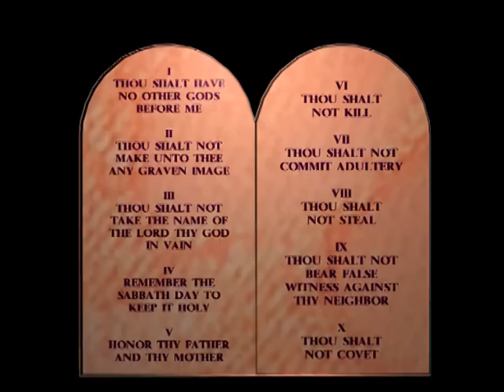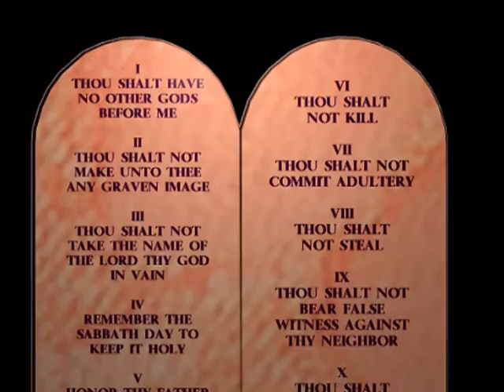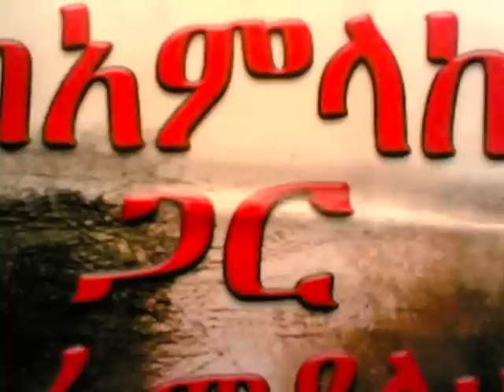ተፍዋን አለም ተለይቼ በ ደረ ደረጀ ከበደ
ከፓስተር ሱራፌል የተገጜ ወደ ሲዲ በ ማርቆሰ የተቀየረ ፓሰተርም ቤተሰቦችህም ለዘላለም ይበረኩ ።
እጅግ በጣም እንወድሀለን ከዋሽንግተን ዲሲ
አንተም ቤተሰቦችህም ለዘላለም ይበረኩ
ማርቆስና ማሜ